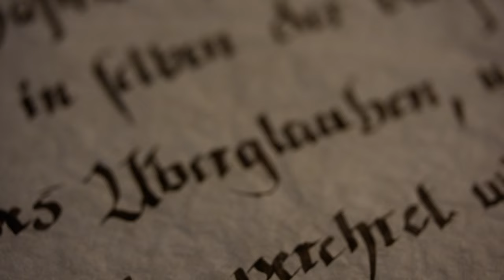Real Life Vampire Hunters? - Maria Theresa's Vampire Hunter - Vampire Documentary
In 1731, nine “vampires” were burned at the stake near Olomouc, including seven children. In Banat (part of today's Serbia), which the Habsburgs had recently prised away from the Turks, reports of “people whose blood had been sucked dry” were piling up. Empress Maria Theresa, the enlightened monarch, wanted to put an end to the goings-on and instructed her personal physician, Gerard van Swieten, to look into the matter. The reformer and advocate of the Enlightenment was well known far beyond the borders of the empire because of his stand against vampirism and other superstitions. Calling on the help of experts and historians, the TV documentary describes the various aspects and facets of vampirism and its origin in a series of re-enactments. Of course, a vampirologist also gets involved – and a bat expert too!